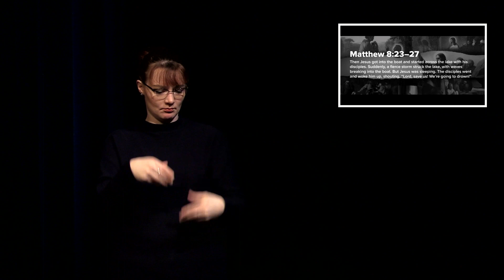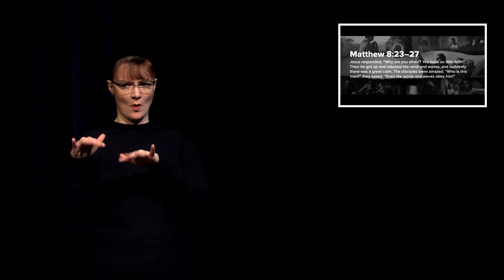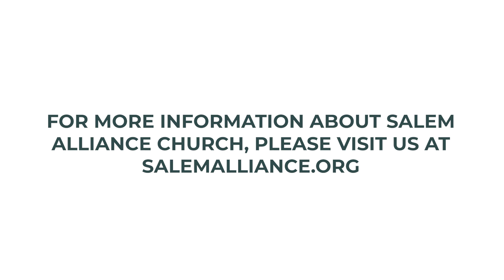Unexpected King - Unexpected Authority (CC, English)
Unexpected King - Unexpected Authority
Speaker: Rob Bashioum
Date: February 12, 2023
Reference: Matthew 9:23-27